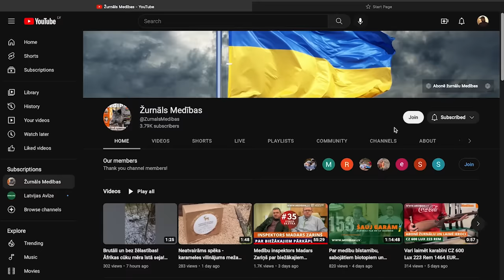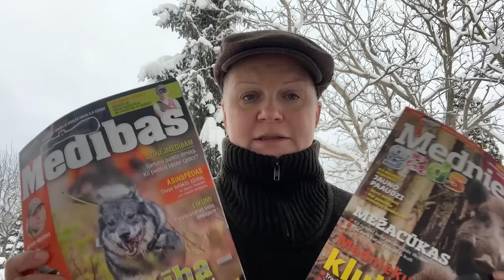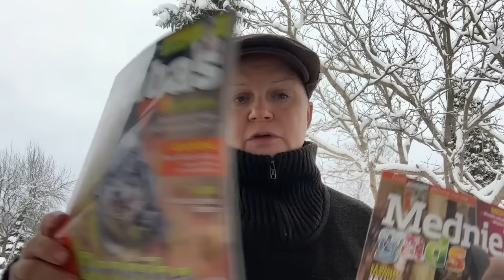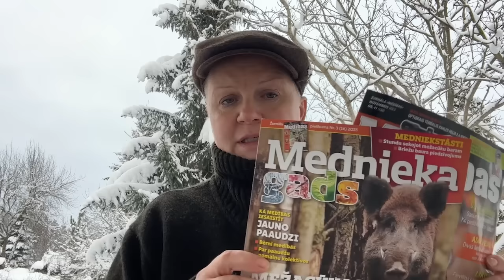Ierēdņu interpretācijas radītās problēmas - šaujamieroču lietojums. "Šauj garām!" #208 epizode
Tiekamies on-line versijā, lai parunātu par grozījumiem Ieroču aprites likumā, kur policijas interpretācijas dēļ tagad medniekiem būs jāmaina ieroču atļaujas, lai varētu šaut šaušanas sporta sacensībās. Ko tas nozīmē? Neviens nezina! Mazliet pieskaramies Valsts meža dienesta likuma grozījumiem, kā arī diskusijām par vilku radīto problēmu novēršanu.

Epizodi ar lielisku balvu konkursam atbalsta dzīvesveida veikaliņš Outdoorexperts.lv @outdoorexpertslatvia7605
Konkursa balvā: Nordik 3-pack – viss, kas nepieciešams lapsu pievilināšanai!
NORDIK MINI PREDATOR ir speciāli izstrādāts, lai pievilinātu plēsējus Ziemeļvalstu apstākļos. Māneklis ir vienkārši lietojams, iemutis ir drošs pret sasalšanu. Iespējams radīt ļoti dažādas skaņas. Šim māneklim ir mazāka mēlīte un plānāka membrāna nekā tā vecākajam brālim Nordik Predator.